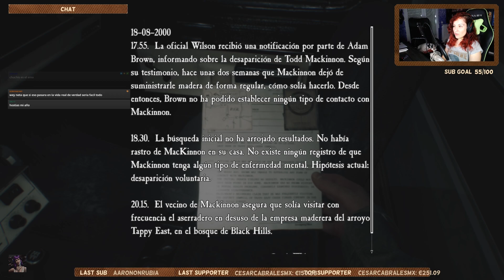La Primera Víctima | Blair Witch Ep.3 | Lady Boss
Saludos!!